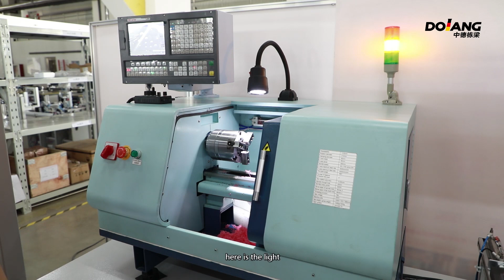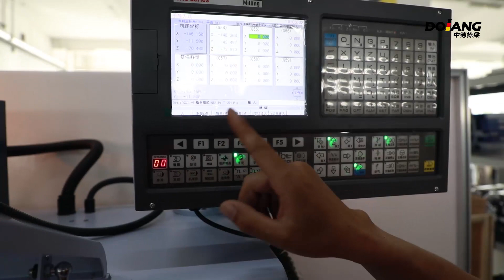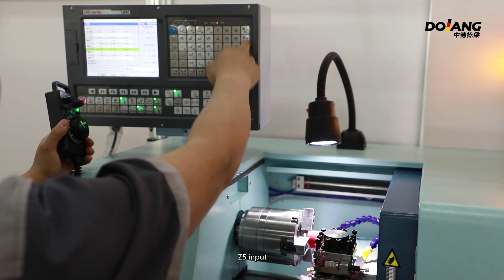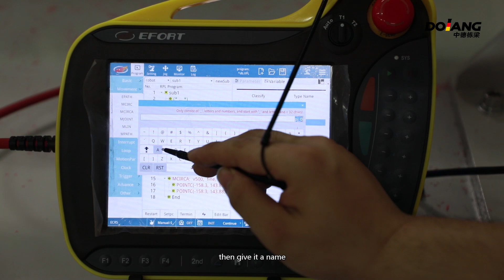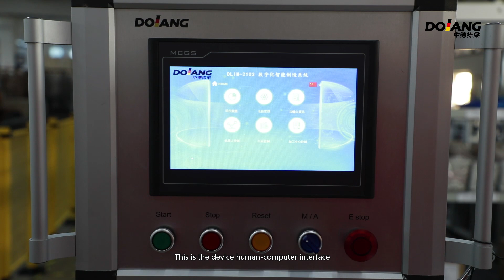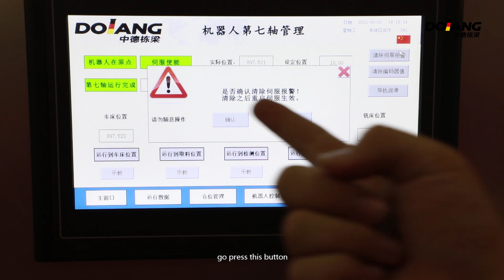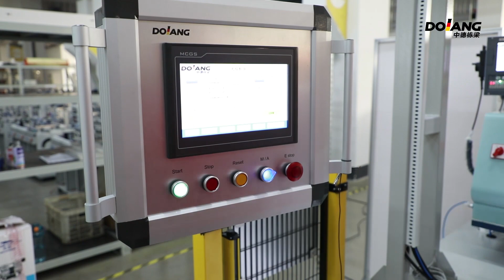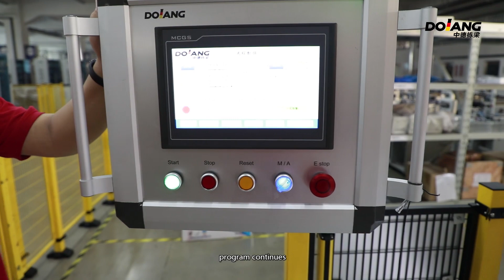DLIM-03E intelligent manufacturing production application system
DLIM-03E intelligent manufacturing production application system is mainly composed of a sphere feeding module, a storage module, a handling robot, a robot fixture, a robot walking truss, a micro CNC lathe, a micro CNC milling machine, a detection module, an electrical control system, and related software.
trainng project covers:
1) Installation and application of PLC programming software
2) Press and application of HMI touch screen programming software
3) Installation, debugging, programming and application of collaborative robots;
4) Robot fixture installation, debugging, programming and application
5) Assembling, maintenance and programming application of CNC lathe
6) Installation, adjustment, maintenance and programming application of CNC machining center
7) Application of bus communication technology
8) Application of industrial automation network;
9) Application of PLC technology;
10) Application of motor drive technology
11) Application of motion control system;
12) Use of instruments;
13) Safe and civilized production, etc.